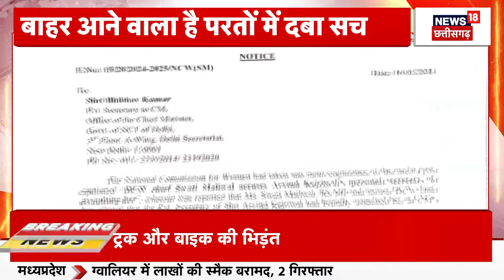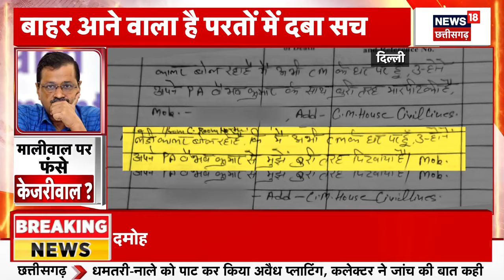Swati Maliwal Case में जांच हुई तेज, के CM Kejriwal आवास पर गई FSLकी टीम | Breaking News | Top News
Swati  Maliwal Case में जांच हुई तेज, के CM Kejriwal आवास पर गई FSLकी टीम
जांच के बाद टीम आवास से निकली